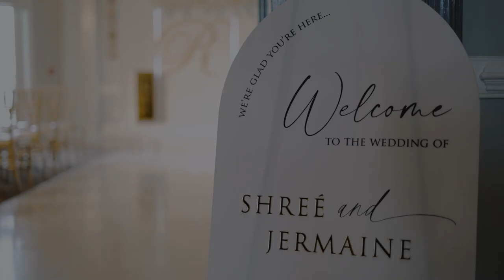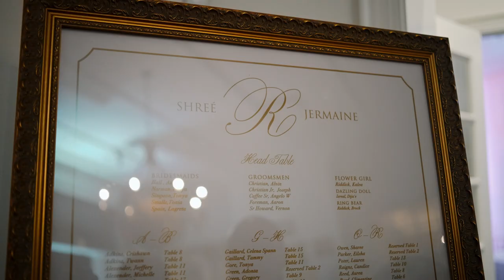Wedding Film at The Estate at Independence in Richmond, VA for Shree & Jermaine